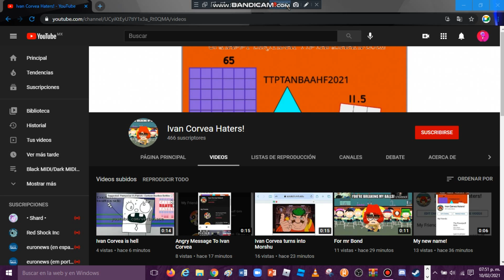Unsubscribe this user!!!!!!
Grrrrrrrrrr
HDD IS ERADOG!